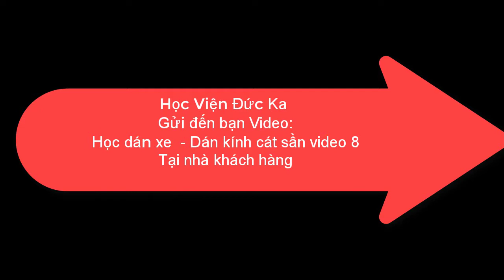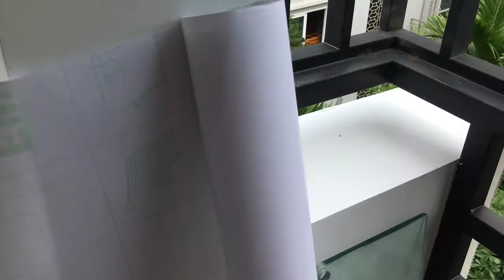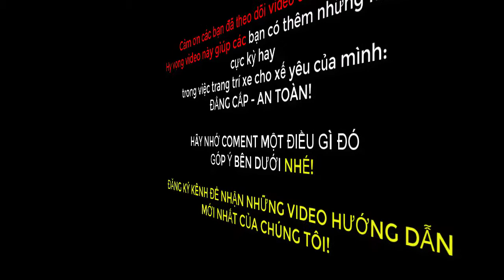Học Dán Tem Xe Máy - Học Viện Đức Ka - video 8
Nếu bạn đang xem các video Học dán xe của Học viện đức ka thì tôi thực sự hiểu bạn thực sự đam mê dán xe,Thiết kế tem xe máy, Ô Tô.
Chúng tôi nhận được rất nhiều tâm sự, những câu hỏi về nghề dán xe, mà hầu như rất ít nơi nhận dạy nghề dán xe chỉ bảo tận tình chu đáo được.
Hiểu được vấn đề đó của các bạn, hv đức ka đã bỏ công sức, thời gian xây dựng chuỗi video học dán xe với những chia sẻ chân thành nhất, đũng kỹ thuật hy vọng sẽ giúp ích được nhiều cho các bạn trẻ đam mê yêu xe.
Nếu bạn thấy video của hv đức ka bổ ích dành cho bạn thì đừng quên: CHIA SẺ CHO BẠN BÈ + ĐĂNG KÝ KÊNH để ủng hộ và nhận những video mới nhất của chúng tôi nhé!
►Địa chỉ : 186 Nguyễn Đình Hoàn - Nghĩa Đô - Cầu Giấy - Hà Nội
►Hotlline: 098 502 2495 MR Đức - 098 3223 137 MR Chí